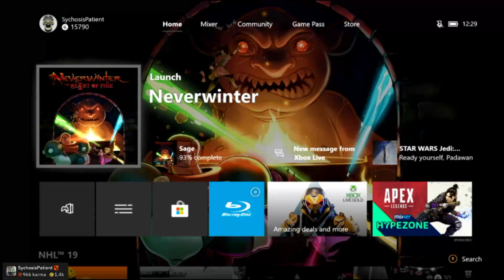SychosisPatient plays - Neverwinter (Uffding)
If you don't have time to game, you can watch me play instead.